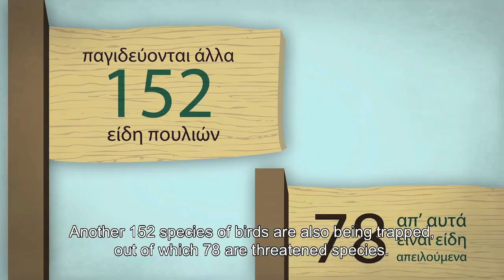Ulysses Journey. How Humans Endanger Birds.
A story about the illegal trapping of birds in Cyprus and dangers that bird migrants face during their journeys.
A video prepared by BirdLife Cyprus.